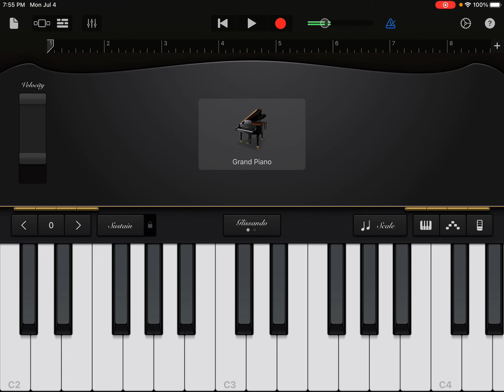How to play the eddsworld intro theme on piano/GarageBand